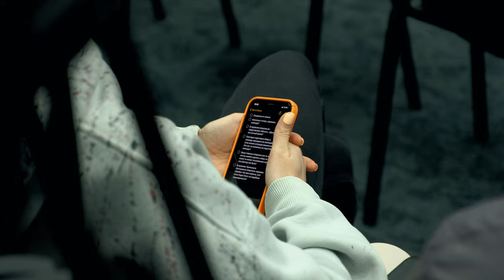Открытая тренировка перед 1-м туром ДИНАМО МИНСК - ИСЛОЧЬ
Скоро мы наконец откроем новый сезон. А пока посмотрите как прошла заключительная тренировка перед первым туром чемпионата 2023